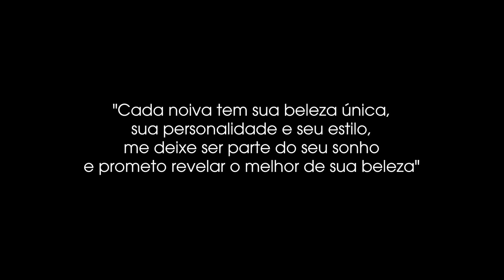Lucas Possetti Brides Collection 2016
Editorial "Sonhos Realizados 2016"
um trabalho incrivel  realizado por uma equipe incrivel:

hair: Lucas Possetti
Make: Naty Silva
Trila: Renato Suk
Styling:  Marcelo Ultra
Vestidos: Solaine  Piccoli & Lucas Anderi
Filmagens: Evandro Menon
Edição e Arte: Junior Dantas

apoio: Schwarzkopf Professional BR